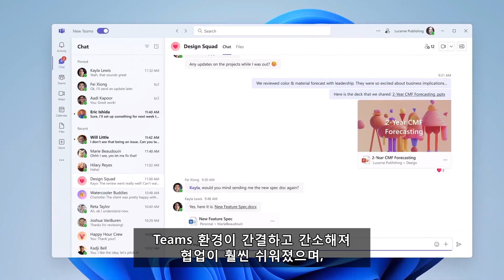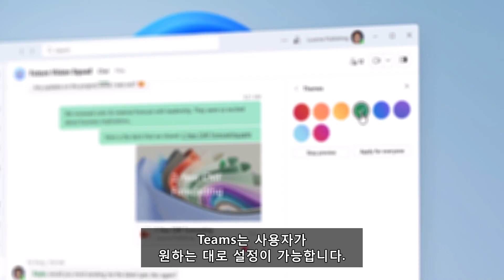⚡️팀즈가 더욱 가벼워지고 더욱 빨라졌다! | New Era of Microsoft Teams⚡️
새로운 버전의 팀즈가 다가오는 하반기부터 배포될 예정입니다. 새로워진 팀즈는 애플리케이션 실행 속도와 회의 참여 속도가 두 배 빨라지고 PC 메모리 사용량을 이전보다 절반이나 줄어들 예정이며, 사용자 인터페이스에도 큰 변화를 주었습니다.

보다 자세한 내용은 아래의 링크를 통해 확인하실 수 있습니다: